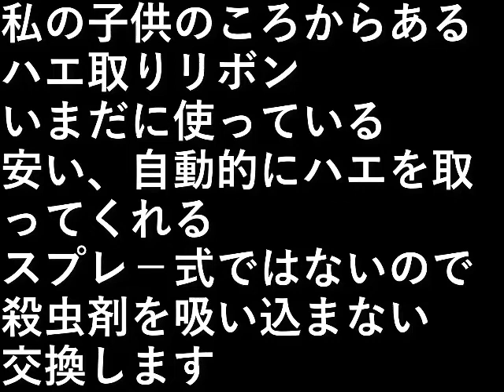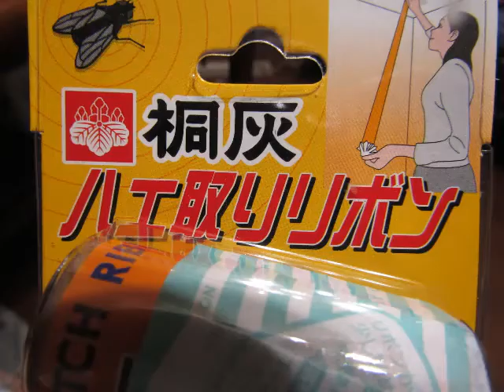ハエ取りリボン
私の子供のころからあるハエ取りリボン。
いまだに使っている。

安い、自動的にハエを取ってくれる。

スプレ－式ではないので
殺虫剤を吸い込まない。

交換します。

設備屋の適当田舎暮らし